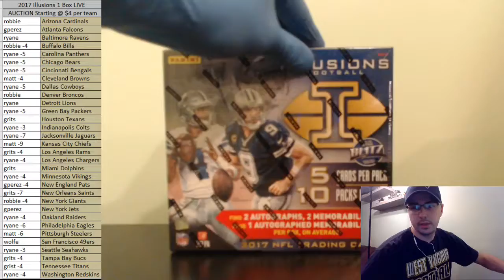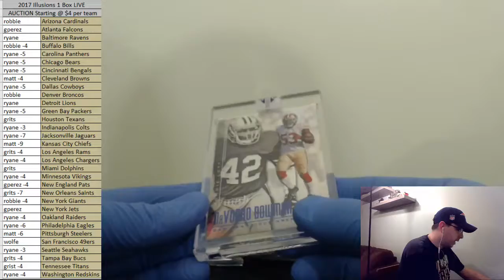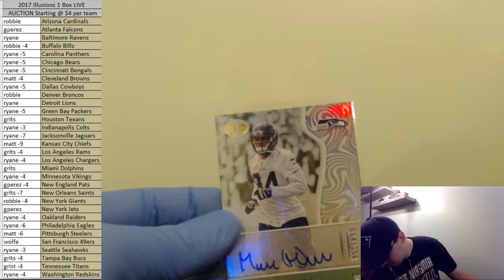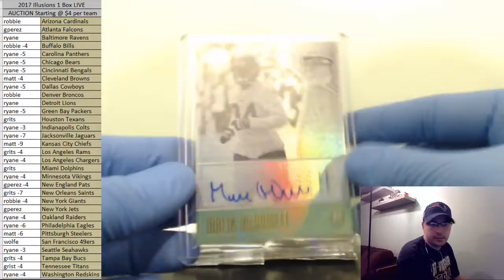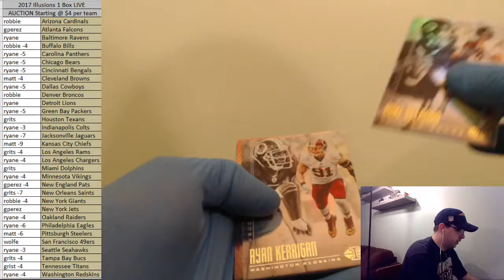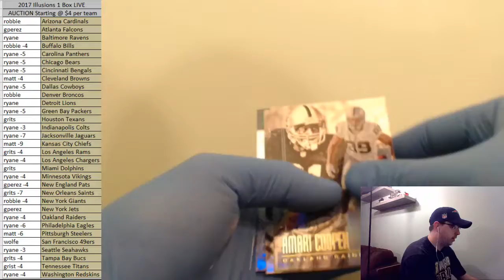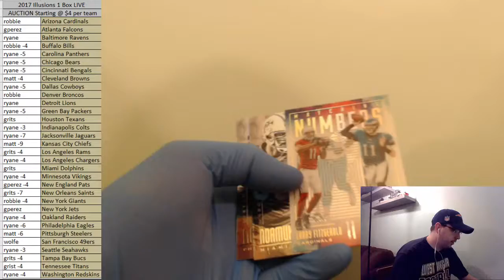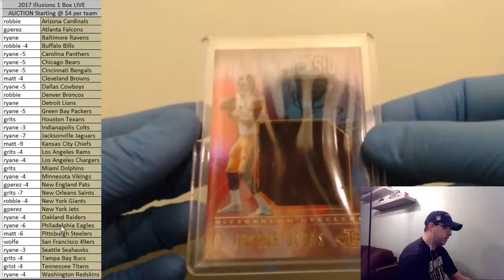2017 Panini Illusions FB 1 Box LIVE Auction Break #3